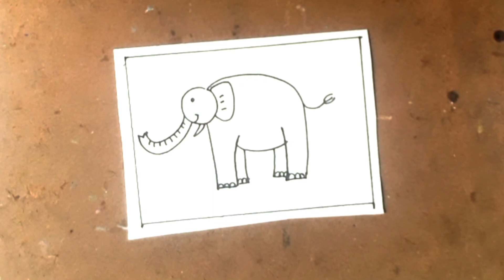How to draw cow and elephant | step by step drawing for kids